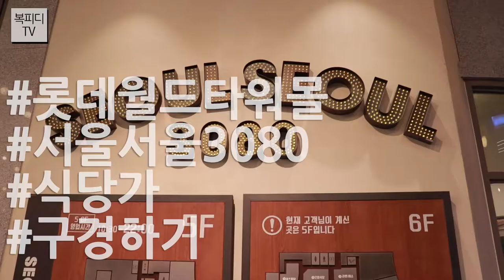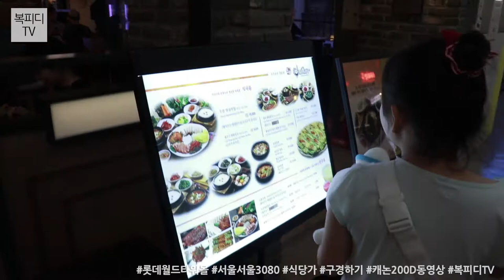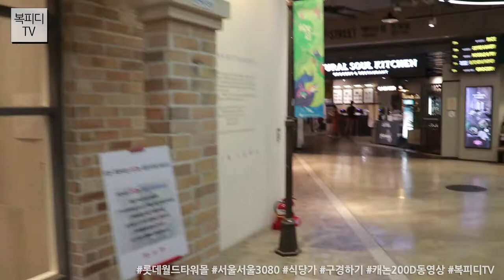롯데월드타워몰 서울서울3080 (식당가,구경하기,캐논200D,복피디TV)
복피디 여름휴가 시작!
그 첫날은 가족 아쿠아리움 나들이

아쿠아리움 구경하고
밥 먹으러 올라간 롯데월드타워몰 서울서울3080

컨셉이 특이하고
코엑스에 비해서 공간이 여유로웠습니다.

그리고
일반적인 브랜드들이 입점했구요.

복피디 가족은
한식을 좋아해서
오뎅식당으로 갔다는~
우선 들어가기 전에 구경한번 했어요~!

180813_월
일상의 행복
복피디TV